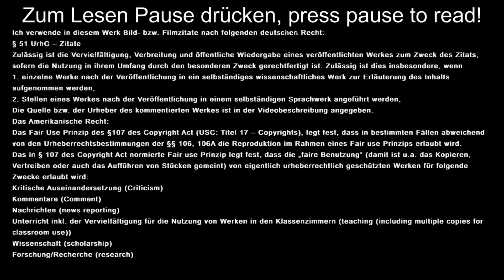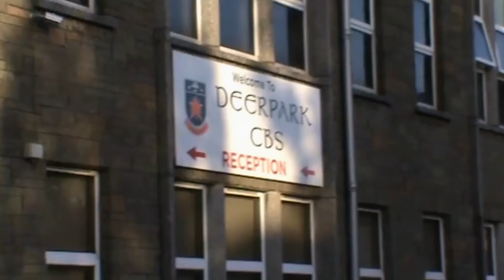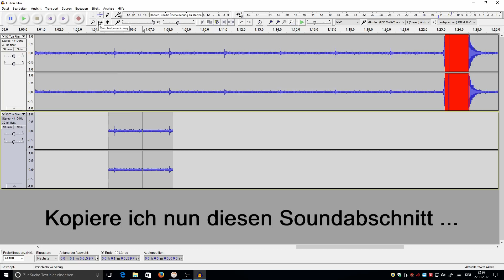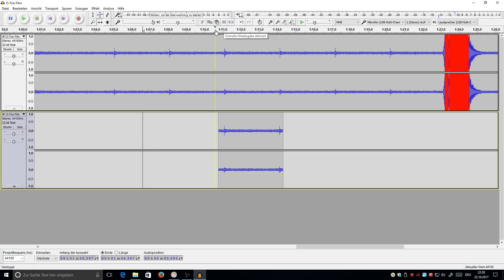Hoax? - Geist in der Schule in Irland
Nach nur wenigen Tagen erreichte dieses Video über 10 Millionen Klicks. Zu sehen ist ein Schulflur, auf dem nachts ein Poltergeist sein Unwesen treiben soll. Ich habe mir dieses Video genauer angesehen. Lass dich überraschen ...

Hinweis:
Ich verwende in diesem Werk Bild- bzw. Filmzitate nach folgendem deutschen Recht:

1. einzelne Werke nach der Veröffentlichung in ein selbständiges wissenschaftliches Werk zur Erläuterung des Inhalts aufgenommen werden,
2. Stellen eines Werkes nach der Veröffentlichung in einem selbständigen Sprachwerk angeführt werden,

Kommentare (Comment)
Wissenschaft (scholarship)
Forschung/Recherche (research)